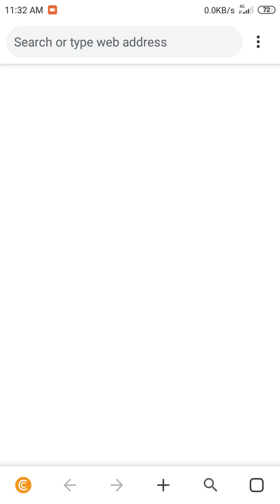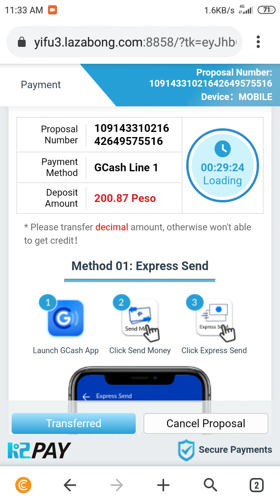FREE LUCKY CODE EVERYDAY || LUCKY GAME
Lucky code for today: 84887094